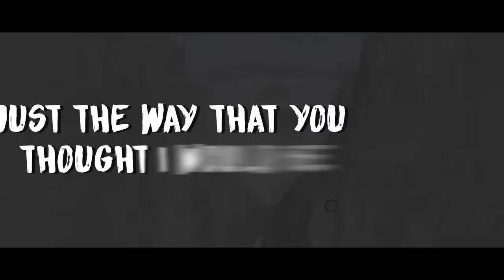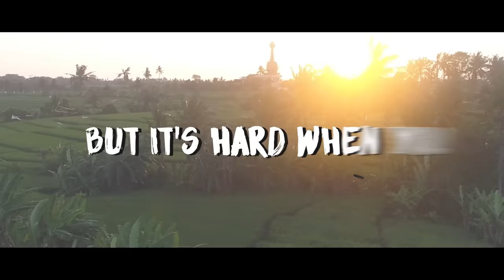WildVibes & Martin Miller ft. Arild Aas - All I Ever Wanted (Lyric Video)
💽 Label: Eonity

🎤 Lyrics: WildVibes & Martin Miller ft. Arild Aas - All I Ever Wanted
1st verse
I'm getting started
Feelings they are coming back to me
I'm broken hearted
Just the way that you thought I would be
I've been gone for a while now
I'm starting to know how
It's gonna end with us
It is just like the last time
I was stuck and then you climbed
Yeah you were over me
And I want to carry on
On with myself
But it's hard when you
Are All I Ever Wanted x2

2nd verse
My heart is taken
No, I can't stop feeling what I felt
Wanted this to last for a lifetime
but everything changed
you doubted me
And I've been gone for a while now

🔥 Songs you will also like based on this track:
WildVibes - Flashing Lights (ft. Arild Aas) (Official Video)
WildVibes & Martin Miller ft. Arild Aas - Far From You (Music Video)
Kosling - Believe (Lyrics) ft. Lux